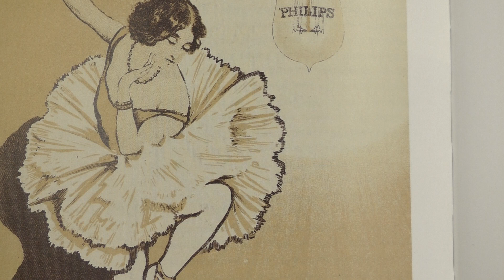Nick Lucas: I'm gonna Charleston back in Charleston.